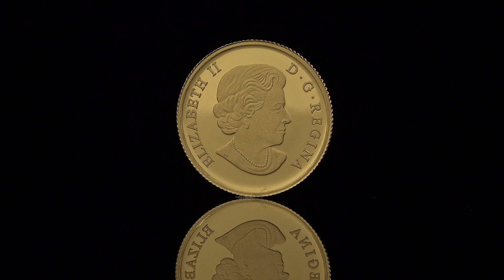Sourced from mines in Nunavut, Canada!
Designed by Inuk artist Germaine Arnaktauyok, your coin features an Inuk drum dancer bearing an outline map of the territory. Within the map, a traditional stone oil lamp (qulliq) is a source of warmth and security, and a beacon of hope for the future. Beneath the dancer is the lettering “NUNAVUT ᓄᓇᕗᑦ“ (“Nunavut” in Inuktitut). The obverse features the effigy of Her Majesty Queen Elizabeth II by Susanna Blunt.